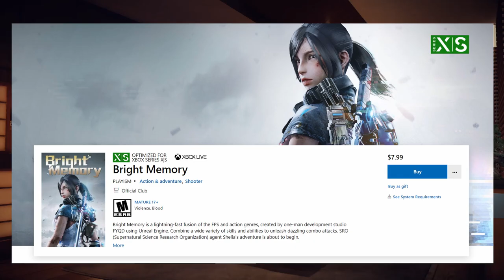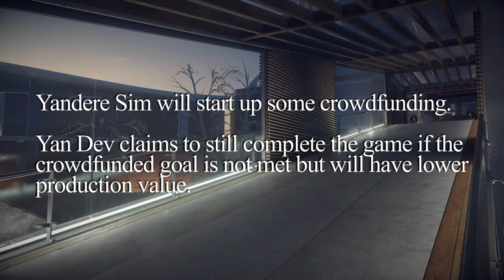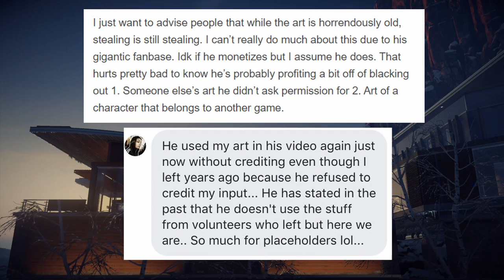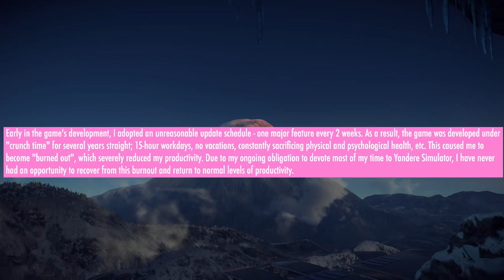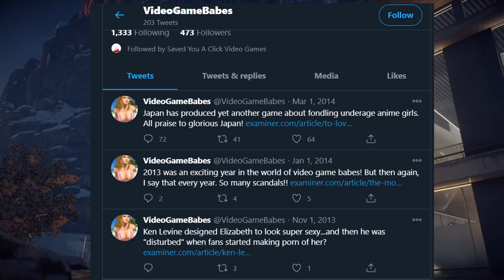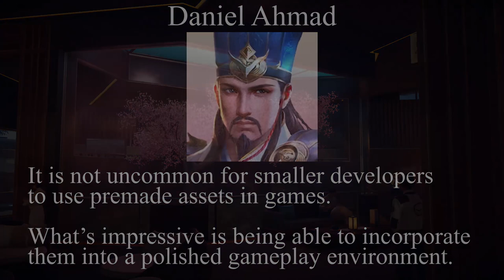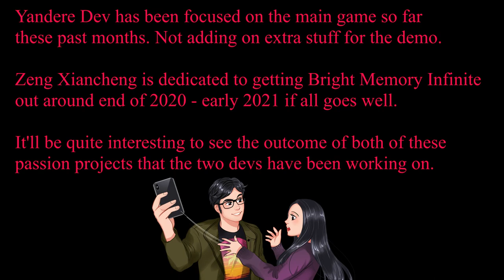Yandere Dev VS Bright Dev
This is the greatest indie developers progression of All Time

Summary - Mostly a comparison video between two indie developers passion projects. From the amount of people working on the game with the video games price, living off of the game and using the budget mostly on the game, and how these two developers dealt with stolen assets. It's no surprise that Bright Dev has done a  bit better than Yandere Dev. Although with Yandere Dev living off a game for 6 years for the public too see had some other Yandere Sim like games coming sooner or later, but some ended due to personal life or their own personal scandals. Both games will be released with Bright Memory Infinite either end of 2020 or early 2021. As for Yandere Simulator it'll be out whenever. Both games will come out with some bugs no surprise there.

“It is not uncommon for smaller developers to use premade assets in games. What’s impressive is being able to incorporate them into a polished gameplay environment.” - Daniel Ahmad

Chapters

00:00 - Introduction

00:34 - Dev Team and Price

03:32 - Living Off of the Game

05:22 - BIG BUSTY BOOBY BUDGET

08:03 - Stolen Assets and Art

09:51 - Crunch Time and Lingering Concepts

12:06 - Bonus Babes

13:01 - Developing Deadline

Videos and Articles on Bright Dev

How one man built Xbox Series X standout Bright Memory: Infinite

Stuff Bright Dev Useses (Any game devs or people interested.)

Review of Both Games

Socials For Both Creators (Support if you want)